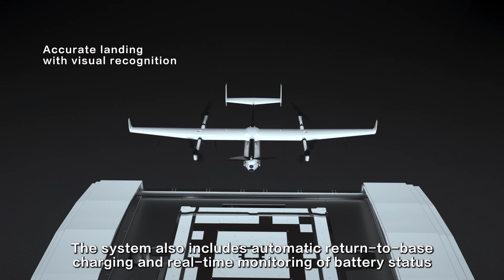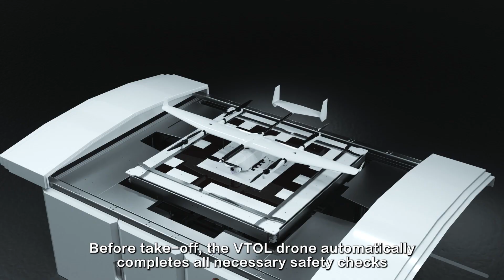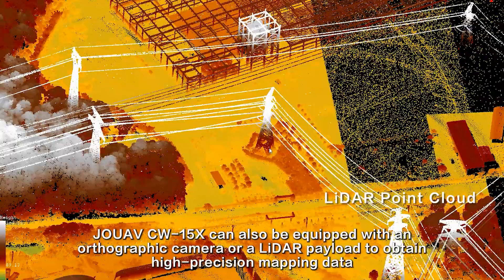JOUAV VTOL Drone Hangar- Self Charging, Precision Landing, Cloud Control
Meet the JOUAV VTOL Hangar - the rugged and reliable system that automates the entire workflow from fast charging to remote planning and command, and real-time data return. This revolutionary system includes a modular docking station, advanced cloud management platform, and hybrid VTOL drone, making it ideal for 24/7 operation in harsh environments.

The dual industrial air conditioning, auxiliary heating, UPS power supply, and fire dual control system of the JOS-C2000 docking station ensure the safety, temperature, and humidity of the storage of drones. The high-performance CW-15X VTOL drone can fly up to 30km away, at a maximum cruising speed of 72km/h, and for a maximum of 100 minutes with a payload, which is suitable.

With the JoCloud management platform, 3D route planning, route task management, simultaneous control of multiple drones, and AI recognition algorithms are all possible. This system has found widespread use in power line inspection, reducing inspection time and improving efficiency, and has a range of other applications, including traffic monitoring, dam inspections, and smart cities.